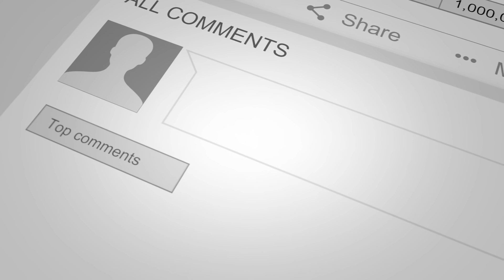Sam Eggington: "IF I MADE WEIGHT SIMILAR TO THE PAULIE MALIGNAGGI FIGHT, I WOULD HAVE KO'D MIMOUNE"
Sam Eggington opens up on his struggles to make weight at welterweight. Hence the recent move up to light-middleweight.

Sam also explains why this played a major part in his loss to Mohamed Mimoune last year, and what he did differently against Paulie Malignaggi and Frankie Gavin.